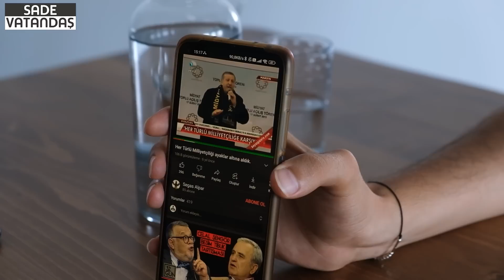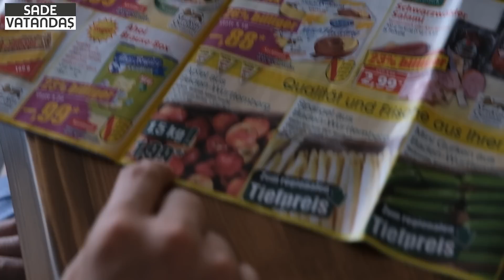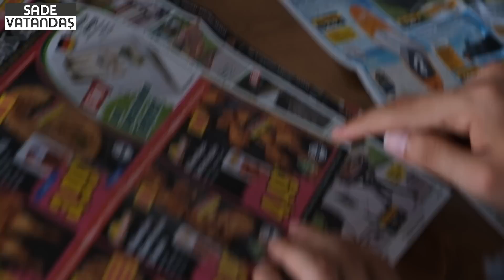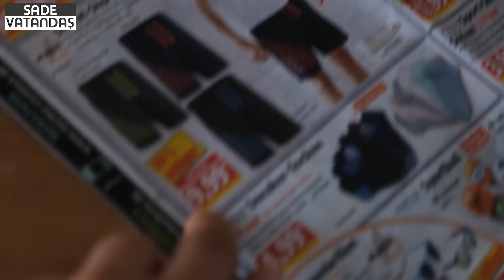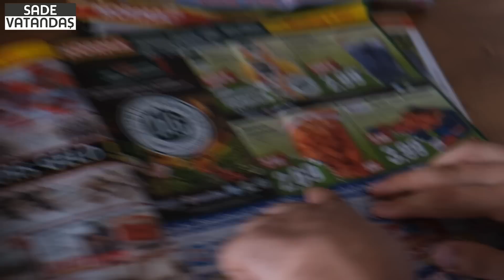KonuşAK - Hasan Dayı Sinirden Güldürdü!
Sade Vatandaş'ın yeni programı KonuşAK'da Hasan Dayı'yı ağırladık.